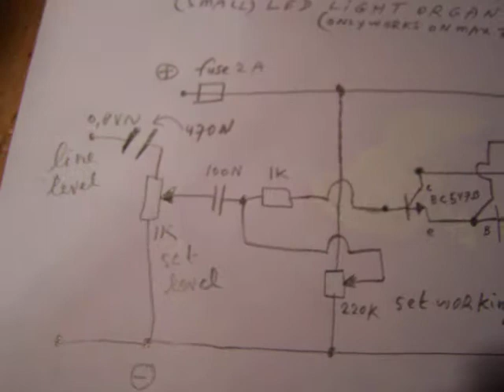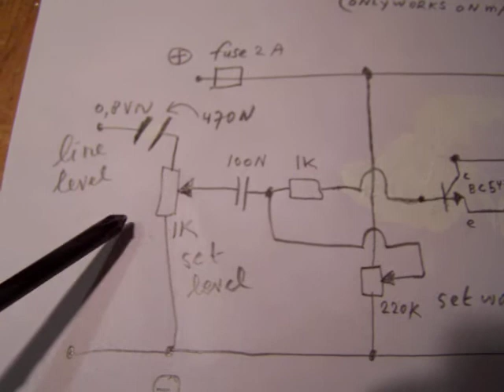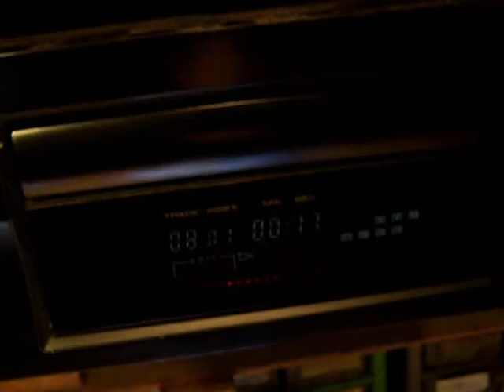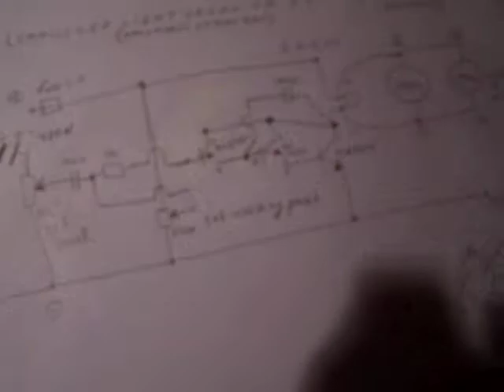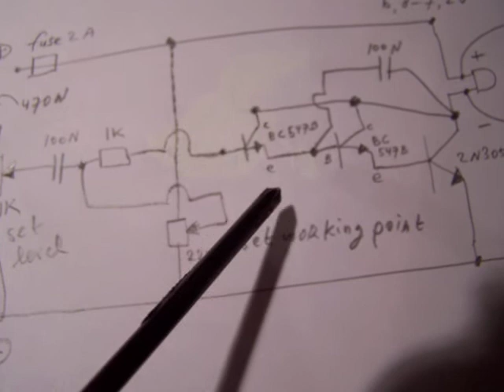Experimental LED light organ on 7,2 volt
Correction to the video: when I say that you can put resistors parallel to the 220 K potentiometer, I mean: in series (of course!, to get into another range). Though critical in its alignment (exactly 7,2 Volt is necessary and the 220K potentiometer has to be aligned critically) it is a useful circuit to make bunches of white or colorful LEDs (many, because the 2N3055 is a real power transistor) light up on music (input line level, 0.8 V AC). Test/try how many white or coloured LEDs can be mounted in parallel to the existing LED's.  More circuits in my books on the Lulu website, author Ko Tilman.